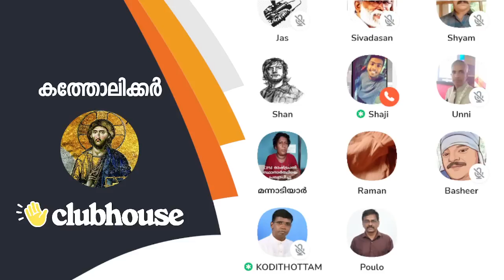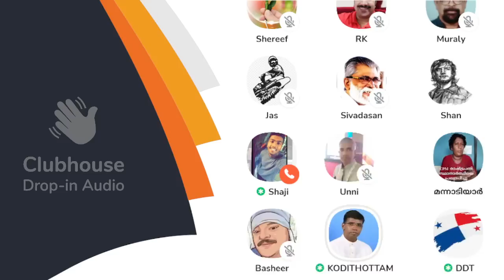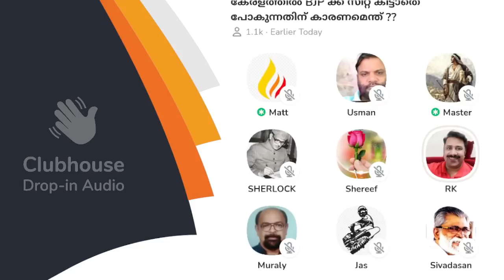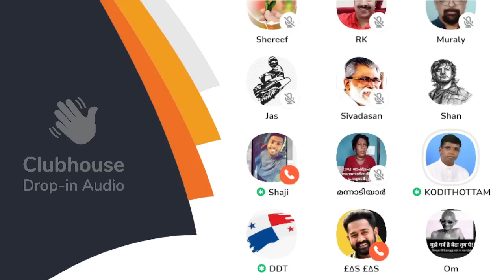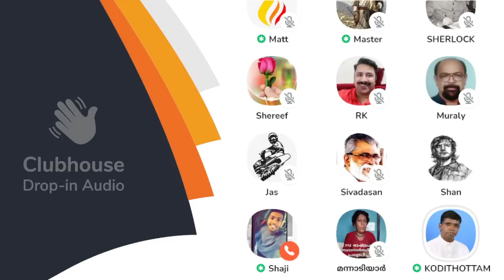സി പി എമ്മിന്റെ ചില കമ്മിറ്റികൾ പ്രവർത്തിക്കുന്നത് ഹജ്ജ് കമ്മിറ്റികൾ പോലെ! Anil Kodithottam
സി പി എമ്മിന്റെ ചില കമ്മിറ്റികൾ പ്രവർത്തിക്കുന്നത് ഹജ്ജ് കമ്മിറ്റികൾ പോലെ! Anil Kodithottam | Clubhouse Malayalam Discussion